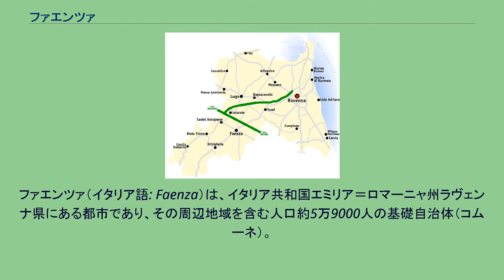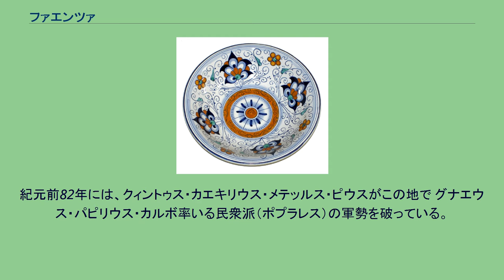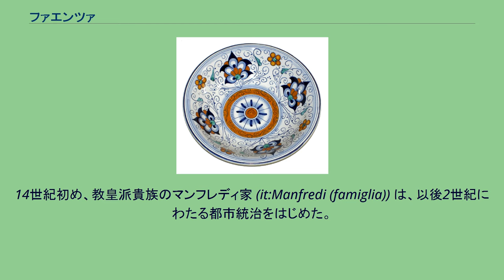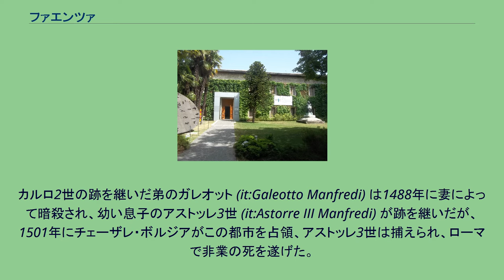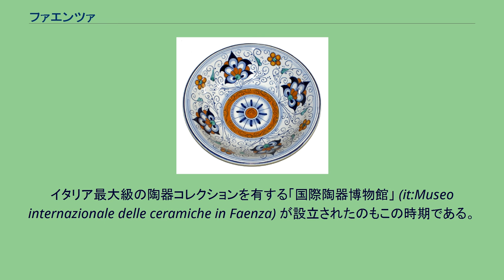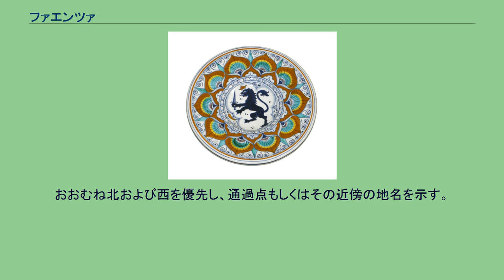ファエンツァ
ファエンツァ（イタリア語: Faenza）は、イタリア共和国エミリア＝ロマーニャ州ラヴェンナ県にある都市であり、その周辺地域を含む人口約5万9000人の基礎自治体（コムーネ）。
県内ではラヴェンナに次ぐコムーネ人口を有する。
中世以来、陶器の生産地として知られる都市である。
ルネサンス期にはマヨリカ焼きの技術を発展させるなど、ヨーロッパの陶芸において大きな役割を果たした。
ファイアンス焼き（錫釉陶器、フランス語: Faïence）はこの町の名に由来する。
イタリア語以外では以下の名称を持つ。
ラヴェンナ県概略図 ラヴェンナ県南西部に位置するコムーネ。
エミリア街道沿いのイーモラとフォルリの中間（フォルリから西北西へ15km、イーモラから東南東へ15km）に所在し、ロマーニャ地方の中央部にあたる。
県都ラヴェンナからは西南西へ30km、州都ボローニャからは東南東へ48kmの距離にある。
この場所に造られた最初の集落は Faoentia という名であった。
伝承によれば、この名はエトルリア人とケルト人の言葉に起源を持ち、ラテン語で Splendeo inter deos、「神々の中で輝く」という意味を持っているという。
ローマ人たちはこの地をファウェンティア（Faventia）と呼び、都市を発展させた。
紀元前82年には、クィントゥス・カエキリウス・メテッルス・ピウスがこの地で グナエウス・パピリウス・カルボ率いる民衆派（ポプラレス）の軍勢を破っている。
紀元1世紀後半以後、農業開発や産業発展（日常用の陶器や、レンガ、リンネル生産など）により、ファウェンティアはかなりの繁栄を見せた。
542年、この地ではトーティラ率いる東ゴート族（東ゴート王国）が、東ローマ帝国の軍勢を破った（ファウェンティアの戦い (Battle of Faventia) ）。
中世初期、この都市は2世紀にわたって沈滞の時期を迎えたが、8世紀にはその繁栄を取り戻した。
西暦1000年前後には、市政は司教からコムーネ（市民共同体）の手に移り、長い繁栄の時期を迎えた。
1141年には選挙によって最初の執政官（コンスル）たちが選出され、1155年には司政官（ポデスタ） (Podestà) が市政府の頂点に立つこととなった。
続いて生じた教皇派（ゲルフ）と皇帝派（ギベリン）の抗争では、ファエンツァは当初皇帝派についていた。
しかし1178年には立場を変え、教皇派のロンバルディア同盟に参加している。
都市内部での権力抗争は、傭兵隊長（コンドッティエーレ）Maghinardo Paganiによる権力掌握を導き、彼は数年の間ポデスタおよび「カピターノ・デル・ポポロ」Capitano del Popolo に就任した。
14世紀初め、教皇派貴族のマンフレディ家 (it:Manfredi (famiglia)) は、以後2世紀にわたる都市統治をはじめた。
15世紀後半のカルロ2世・マンフレディ (it:Carlo II Manfredi) のもとで、都市の拡張は頂点を迎え、中心部の景観を一新した。
カルロ2世の跡を継いだ弟のガレオット (it:Galeotto Manfredi) は1488年に妻によって暗殺され、幼い息子のアストッレ3世 (it:Astorre III Manfredi) が跡を継いだが、1501年にチェーザレ・ボルジアがこの都市を占領、アストッレ3世は捕えられ、ローマで非業の死を遂げた。
ルネサンス期の15世紀末から16世紀にかけて、この町ではマヨリカ焼きの生産によって急速に発展を遂げた。
錫釉製陶はマヨルカ島からもたらされたが、この町の陶工たちは高温焼成による鮮やかな色彩の発色を可能とし、ルネサンス美術の影響を受けて鮮やかな色彩による絵付けが施されるようになった。
町が政治的に衰退すると、陶工たちの多くがファエンツァを離れたが、その結果として技術が各地に伝えられることとなった。
たとえば、フィレンツェ近郊にメディチ家が開いたカッファジョーロ窯やモンテルーポ、現在のマルケ州にあるカステルドゥランテ（ウルバーニア）やウルビーノなどの窯業地である。
ファエンツァは、ヴェネツィア共和国による短い支配の時期を経て、1797年まで教皇領であった。
ファエンツァの陶器産業はその後衰退した時期もあったが、20世紀初頭に伝統の復活が図られた。
イタリア最大級の陶器コレクションを有する「国際陶器博物館」 (it:Museo internazionale...